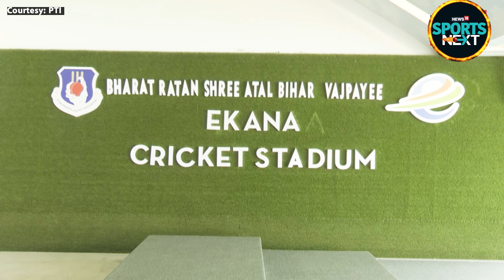ICC World Cup 2023 के लिए कितना तैयार हुआ Lucknow का Ekana Stadium? | SportsNext